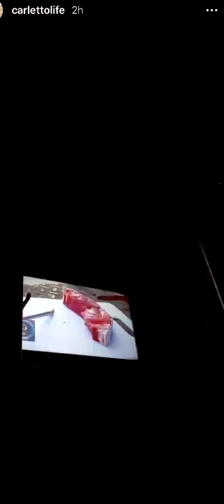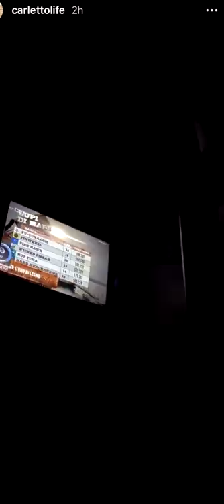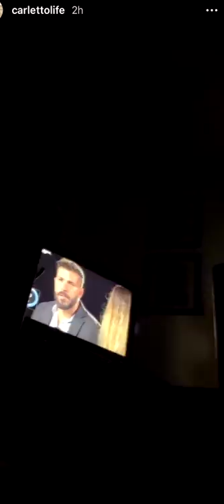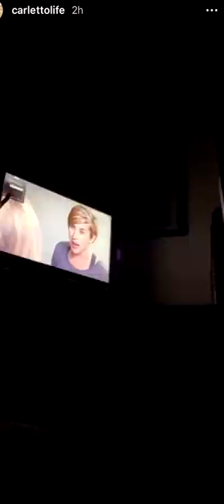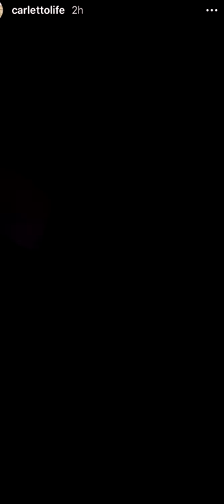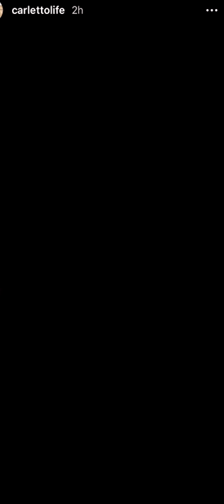LO SCHERZO DEL TELECOMANDO - Pausa pranzo con Carletto Ep. 220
Fa sempre ridere questo scherzo, in collaborazione con nonna Maria! Ditemi se vi è piaciuto con un commento.